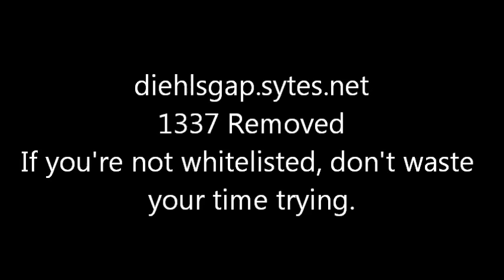DIEHL'S GAP SERVER IP CHANGED!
diehlsgap.sytes.net